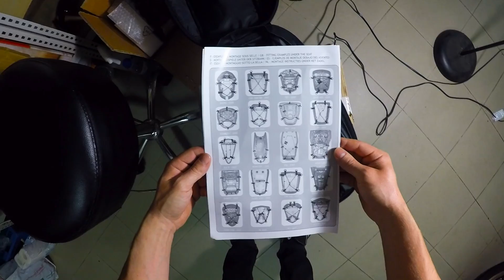Bagster Spider Unboxing & Install - Honda VFR800F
Hading some new lugagge in my VFR!
Well made and practical tail bag from Bagster, plenty of storage to!
Ready for my next motorcycle trip :)